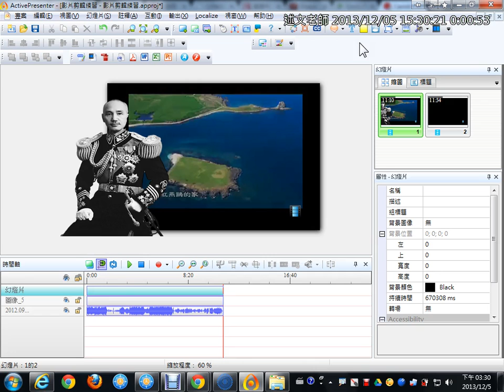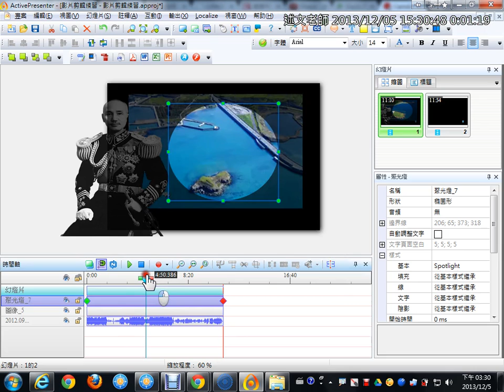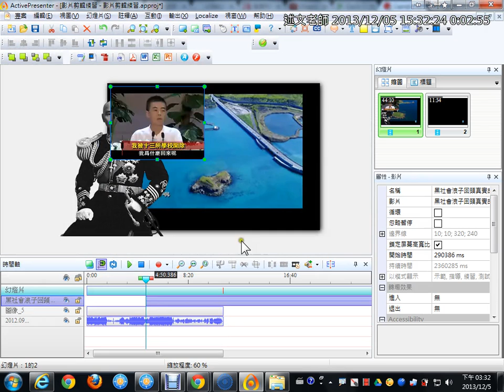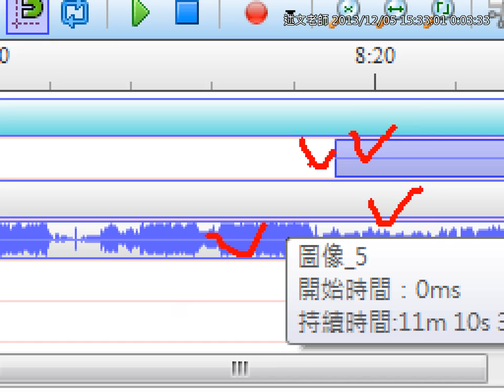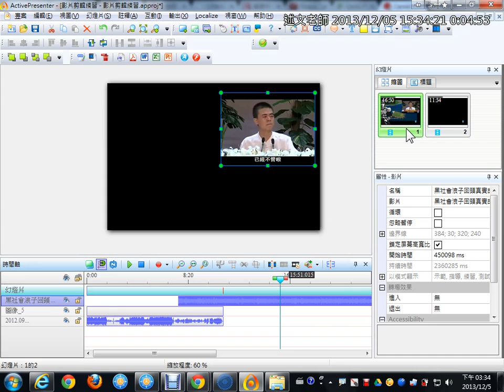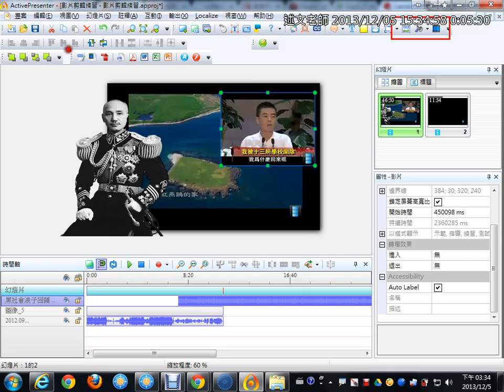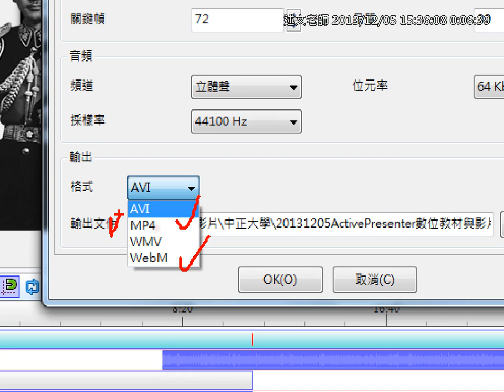11ActivePresenter影片聲音調整與影片輸出